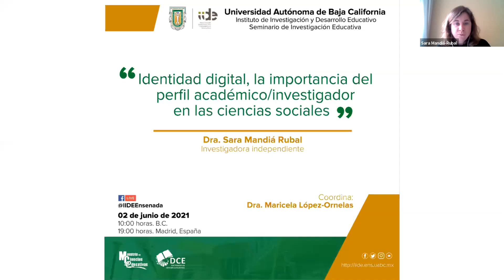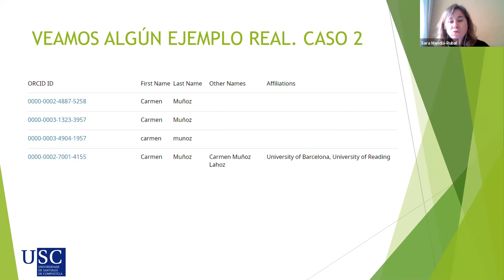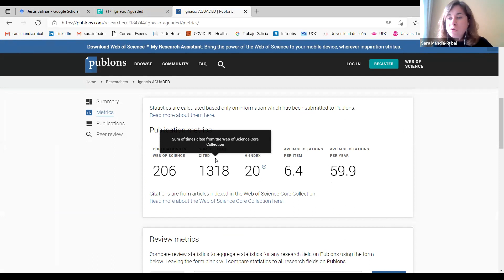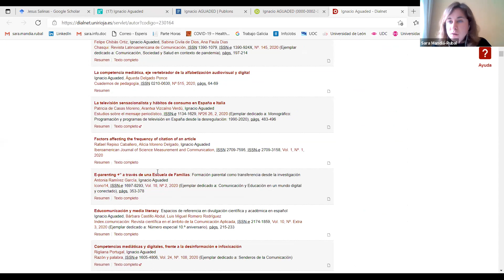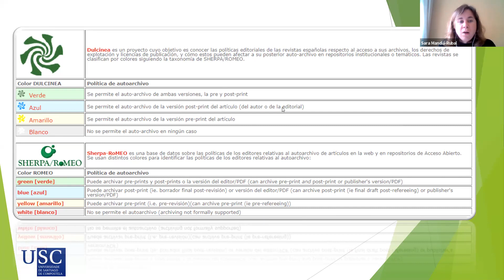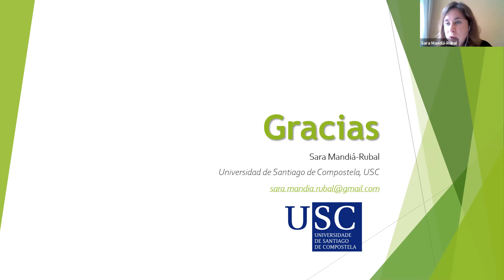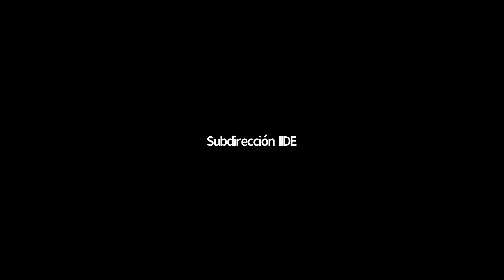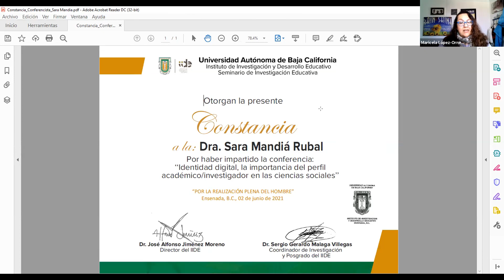Identidad digital, la importancia del perfil académico/investigador en las ciencias sociales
Instituto de Investigación y Desarrollo Educativo
Seminario de Investigación Educativa

Ponente: Dra. Sara Mandiá Rubal, Profesora Titular en Universidad de Santiago de Compostela, España.
Coordina: Dra. Maricela López Ornelas, Investigadora en IIDE-UABC